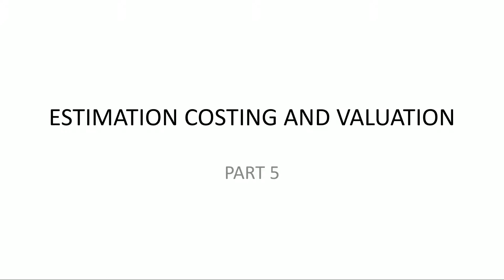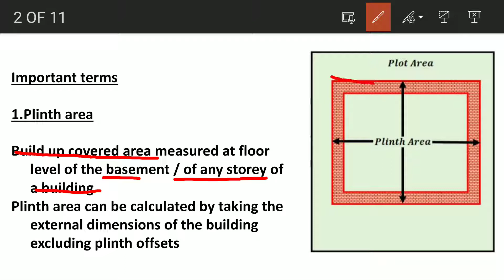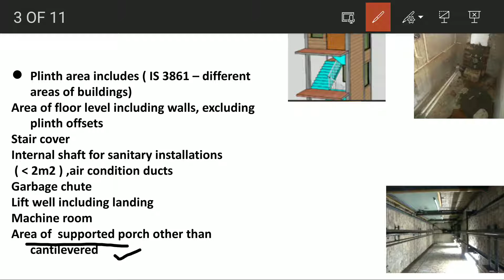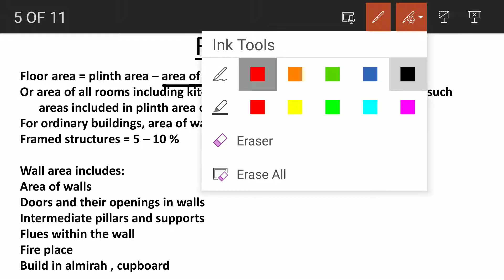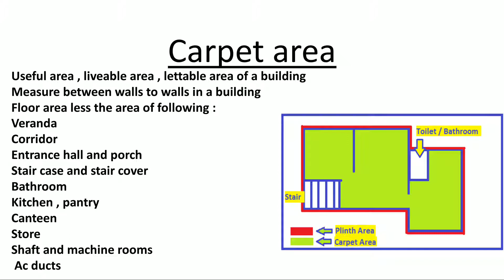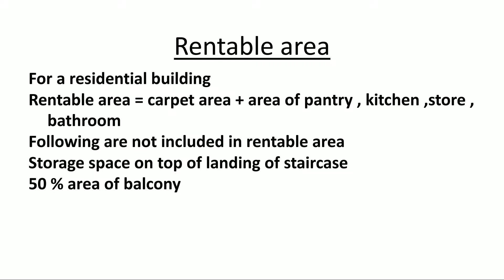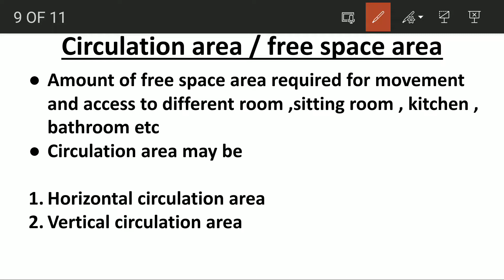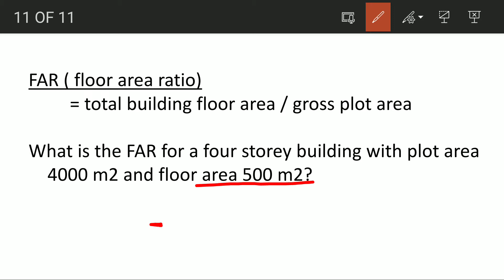PLINTH AREA CARPET AREA FLOOR AREA CIRCULATION AREA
🛑🛑🛑 CIVIL ENGINEERING CLASSES YOUTUBE CHANNEL 🛑🛑🛑